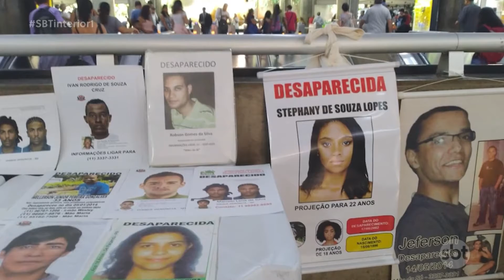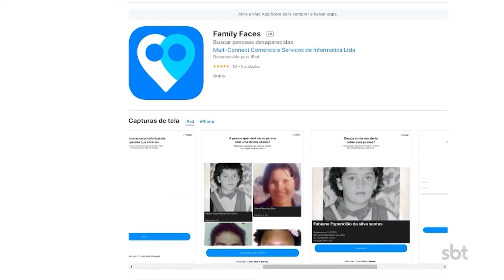Nos últimos seis meses, uma pessoa desapareceu por dia na região de Rio Preto